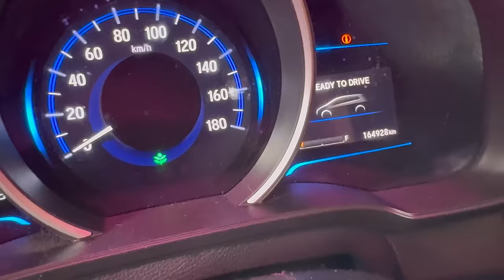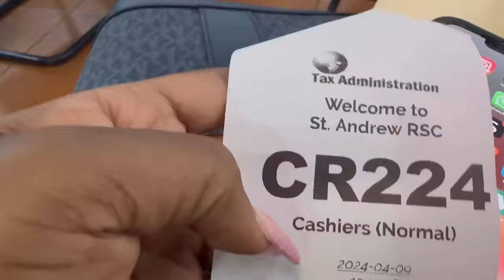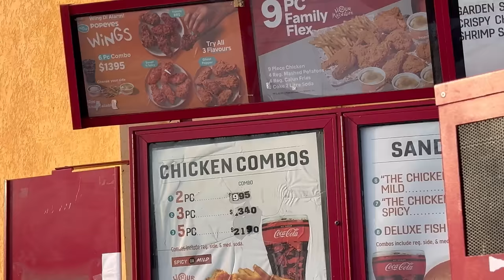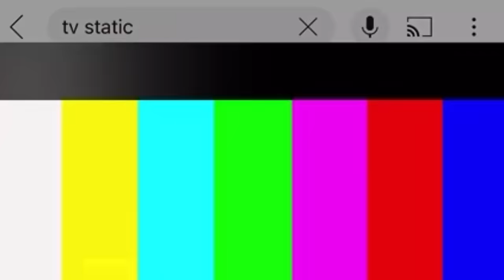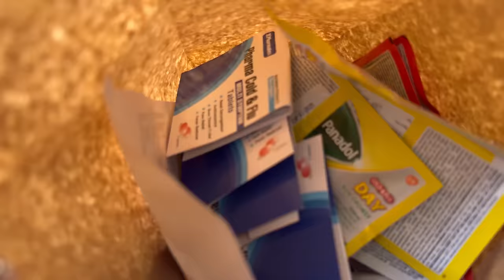DAILY VLOG- Trying the Popeyes New Wings + Career Day at Shortwood Primary School